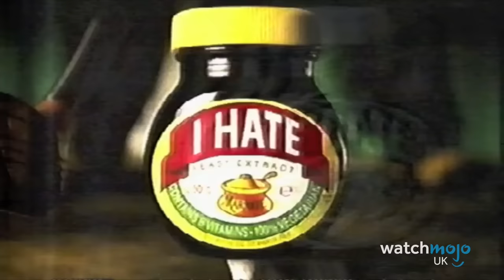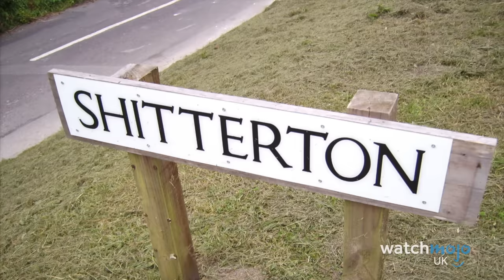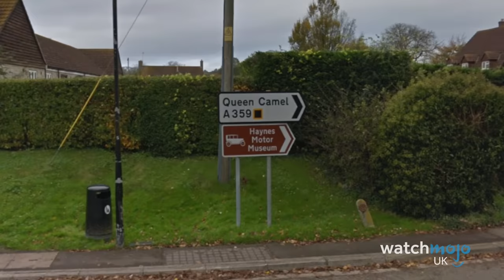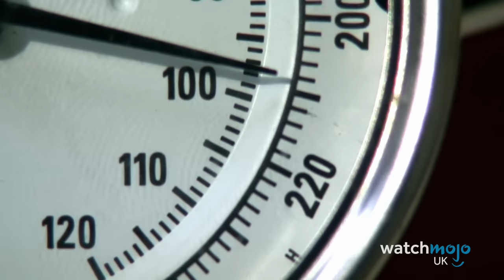Top 10 Things In British Culture Impossible to Explain to Non Brits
This country of ours can certainly be baffling to outsiders. For this list, WatchMojoUK counts down the Top 10 Things in British Culture Impossible to Explain to Non-Brits. Featuring some of our favourite foods, accents, and other parts of pop culture.

WatchMojoUK’s ten thousand videos on Top 10 lists, Origins, Biographies, Tips, How To’s, Reviews, Commentary and more on Pop Culture, Celebrity, Movies, Music, TV, Film, Video Games, Politics, News, Comics, Superheroes. Your trusted authority on ranking Pop Culture.